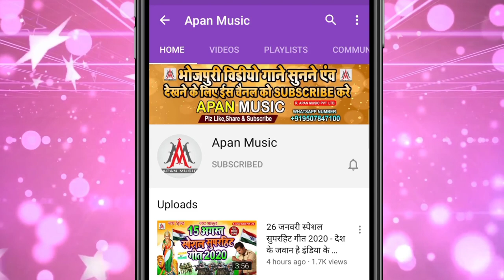लाइन मारे ठेला वाला - Line Mare Thela Wala - Sujit Sagar - Bhojpuri New Song 2021 - ApanMusic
►Song : Line Mare Thelma Wala
►Singer : Sujit Sagar
►Lyrics : Suraj Nidardi